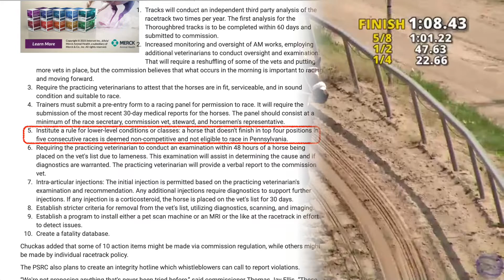LOOKIN KINDA CRAZY 😢 Parx kills again? 1.19.22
LOOKIN KINDA CRAZY (is, or likely WAS) a 7 year old mare with 41 starts, raced in PA & NY. She was nothing more than a disposable gambling chip.
On 1.19.22 she collapses and falls on her face just before the wire. She is said to have taken that infamous “bad step.” These are ominous words. She is most likely dead.
END PA SUBSIDIES!